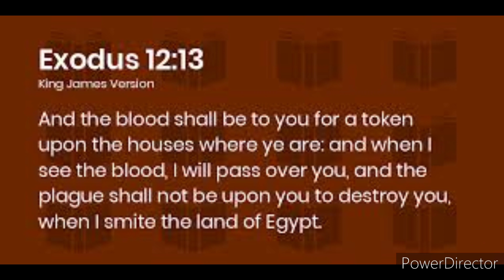exodus chapter 20